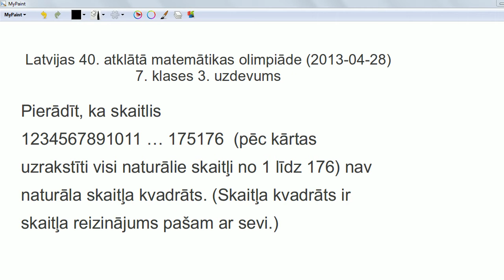AMO2013, 7.klases 3.uzdevums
Pierādīt, ka skaitlis 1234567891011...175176 (pēc kārtas uzrakstīti
visi naturālie skaitļi no 1 līdz 176) nav naturāla skaitļa kvadrāts.
(Skaitļa kvadrāts ir skaitļa reizinājums pašam ar sevi.)